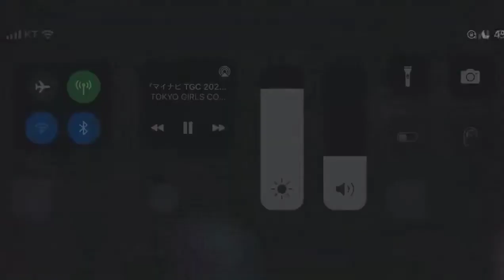Aespa Full Performance Black mamba, NexT Level, Girls. At Tokyo Girls Collection 2022